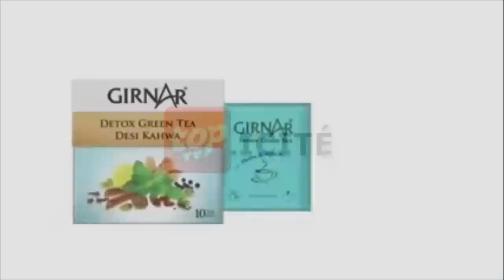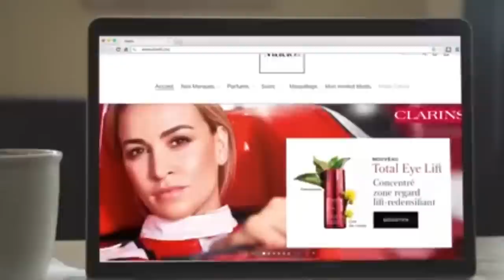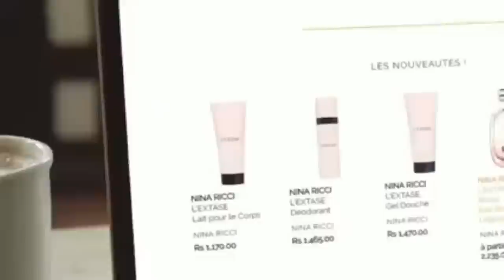Zoom Extra : Patrick Assirvaden est l’invité de Zahirah Radha dans l’Interview grand format.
Zoom Extra : Patrick Assirvaden est l’invité de Zahirah Radha dans l’Interview grand format. Le président du PTr et député du no 15 fera un survol de l’actualité. Parmi les sujets qui seront évoqués : les négociations en vue d’une grande alliance de l’opposition et la situation politique dans le pays. Vos appels au 213 7777.